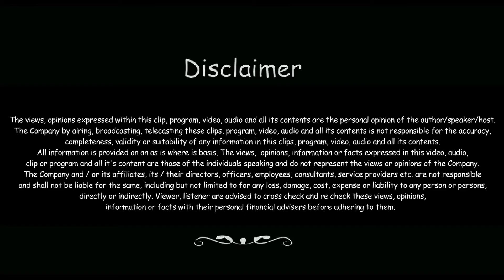What Is Double Entry Bookkeeping System? Vishal Thakkar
This video explains the 4 building blocks of double entry bookkeeping system.  Learn all about what it is and how to handle it by your own Finance Guru, Vishal Thakkar.